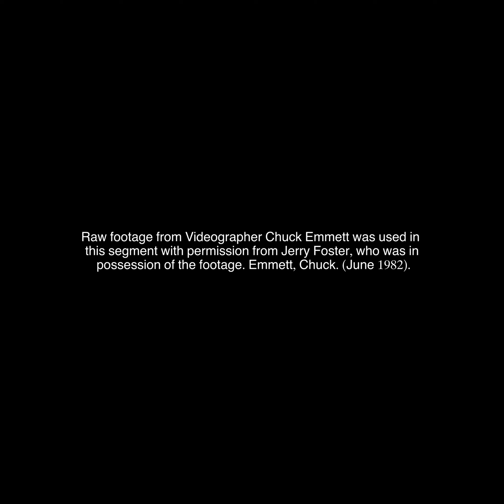Korean Dinner with Drinking Customs Reporter Jerry Foster and Videographer Chuck Emmert in June 1982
Traditional Korean Dinner with Drinking Customs, Sky12 Action News Reporter Jerry Foster and Videographer Chuck Emmert.

Sky12 Action News Reporter Jerry Foster and videographer Chuck Emmert visited Korea in June, 1982. In this newly edited segment, Jerry and Chuck take viewers on a cultural journey to a traditional Korean dinner, where they experienced the quaintness of the setting and learned about the drinking customs of the locals. In a time when most Americans were unfamiliar with international cuisine, the dinner was a unique experience with lots of drinks! The video captures the bonding moments between the Americans and their Korean hosts, as they toast and share laughs over drinks. With a fun and nostalgic vibe, this 2-and-a-half-minute video is a delightful trip down memory lane, showcasing the cross-cultural exchange and culinary exploration of a bygone era.